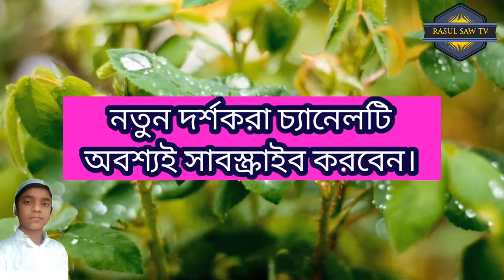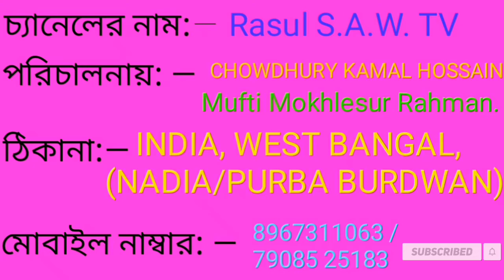Bangla Islamic Song.আল্লাহ তুমি দয়ার সাগর রহমানুর রহিম। শাহিনুর মীর।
Video Title: —Bangla Islamic Song.আল্লাহ তুমি দয়ার সাগর রহমানুর রহিম। শাহিনুর মীর।